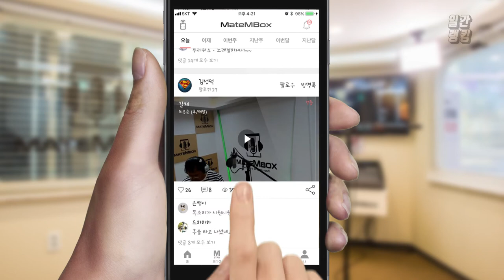메이트엠박스 일간 랭킹 TOP4 2020년 09월 18일 [Daily Ranking]